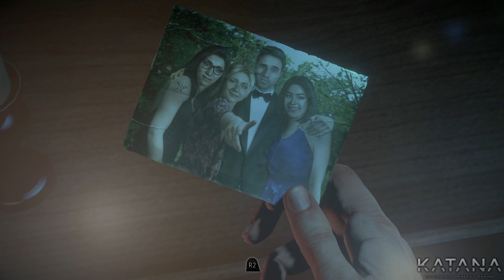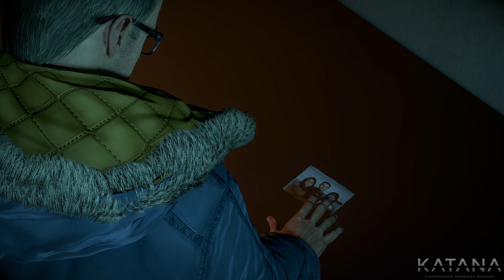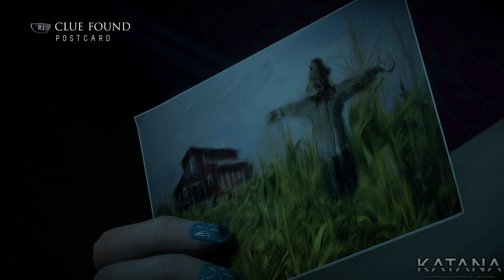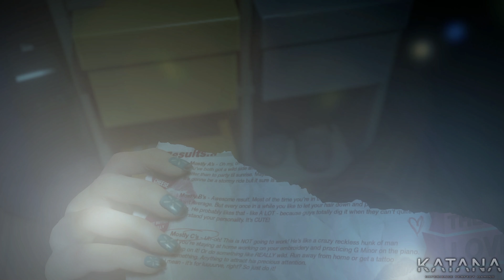Until Dawn Walkthrough | Episode 2 | Jealousy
Until Dawn walkthrough to get the best ending.
This Until Dawn walkthrough includes all collectibles.